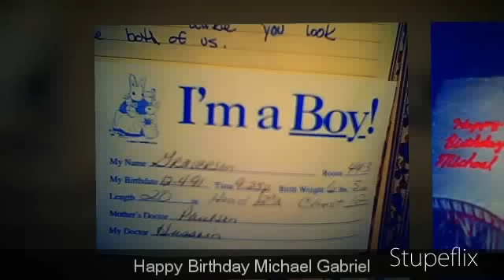My Baby Leaves For Japan 5/13/2015 for month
Mom loves you becareful...